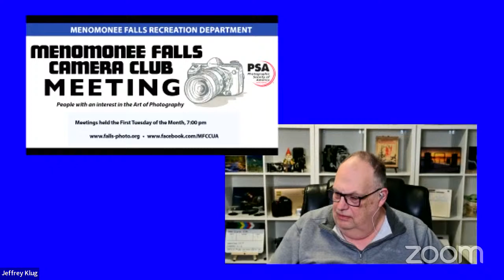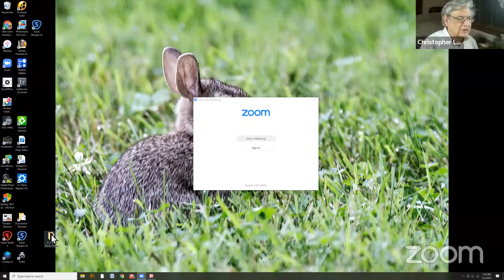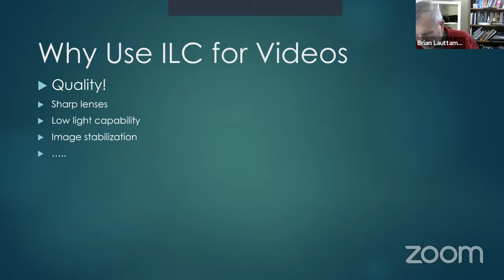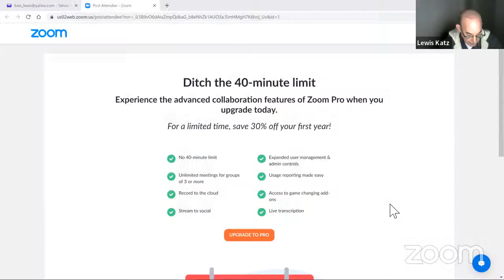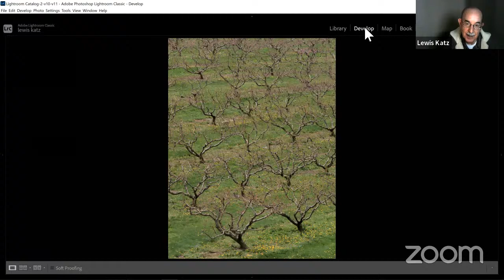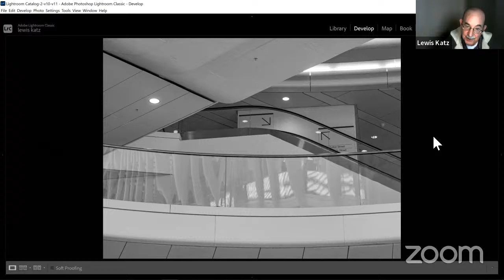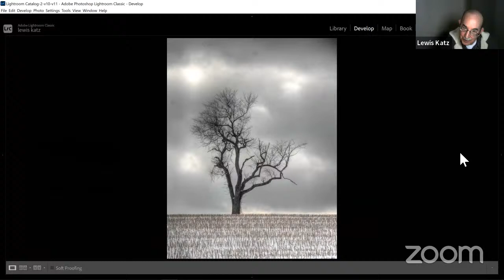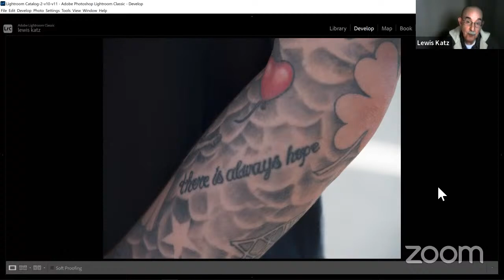Menomonee Falls Camera Club March Meeting 2022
Menomonee Falls Camera Club's March meeting for 2022. Show and Tell presenters were Jessie Buchholz and Chris Laudani, Tips and Hints was Shooting Videos with a Digital Camera by Brian Lauttamus. The main program is Perspective and Perception: The Art of Seeing by Lewis Katz.